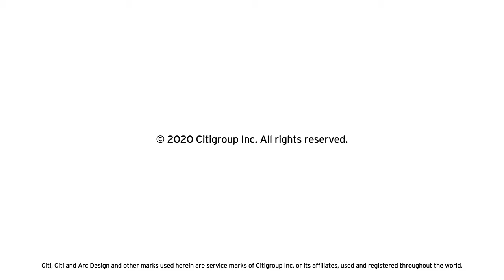Citi PH Cash Back Card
Celebrate with those who matter with the card that has the highest rebate.

Apply for a Citi Cash Back Card until July 31, 2021 and get a FREE P5,000 eGift when you spend at least P20,000 within 60 days from card approval.

Welcome gift is valid for new customers only. Per DTI Fair Trade Permit No. FTEB-115535, series of 2020.